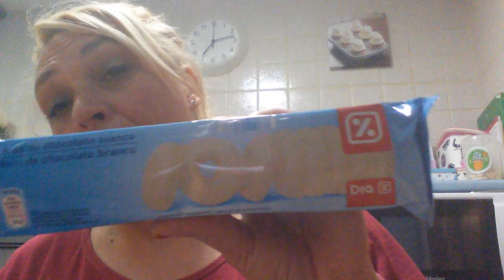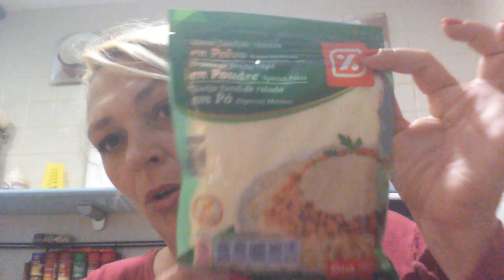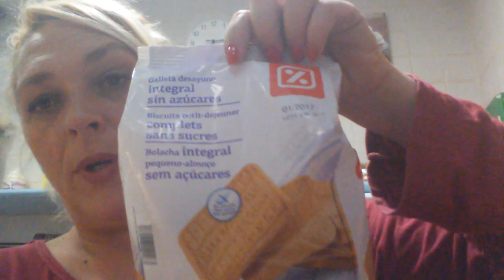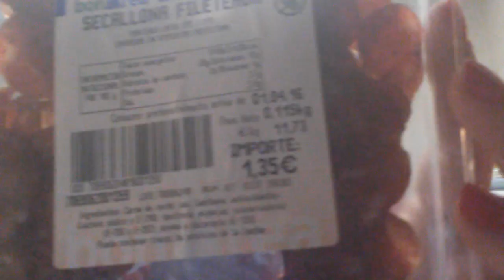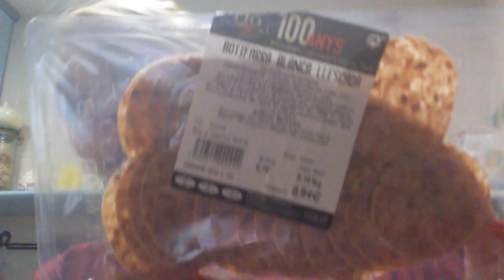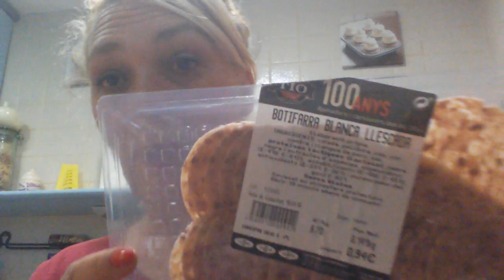Compra en día y bonarea